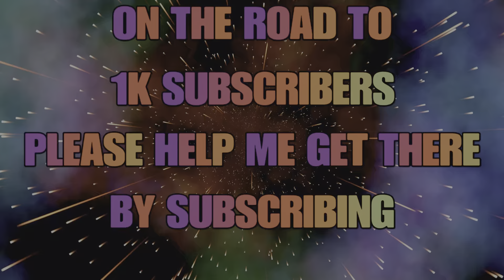Uncharted 4 - A Theif's End - How To Do The Third Puzzle